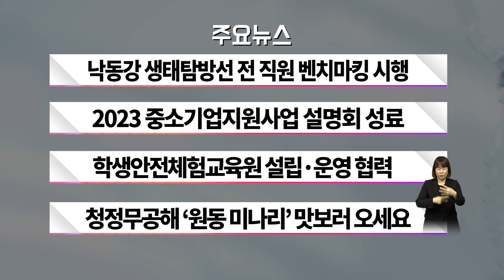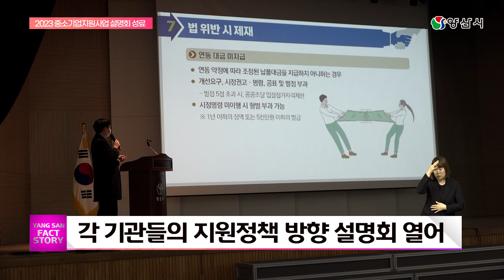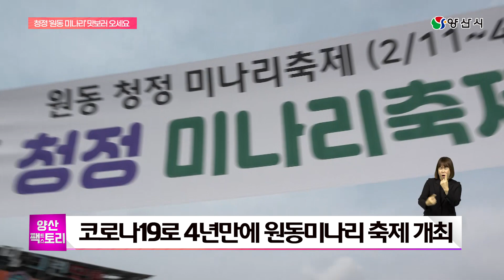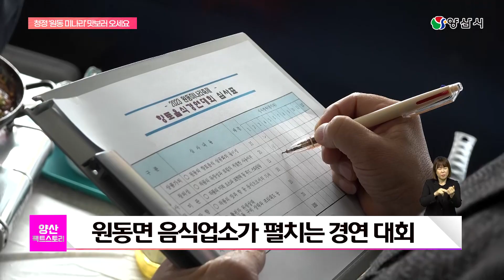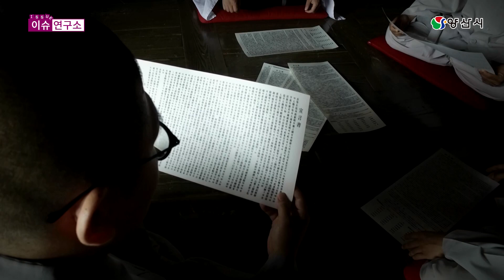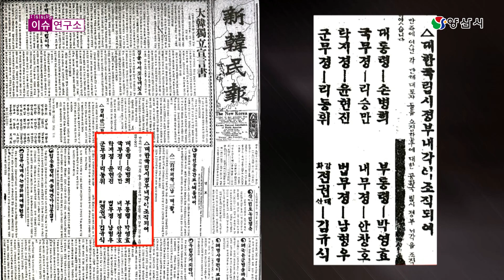2023년 양산팩토리 2월2회차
양산 속 팩트와 이야기를 전하는 양산 팩토리
주요뉴스
1. 낙동강 생태탐방선 전 직원 벤치마킹 시행
2. 2023 중소기업지원사업 설명회 성료
3. 학생안전체험교육원 설립·운영 협력
4. 청정무공해 ‘원동 미나리’ 맛보러 오세요
이슈연구소
양산의 역사이야기